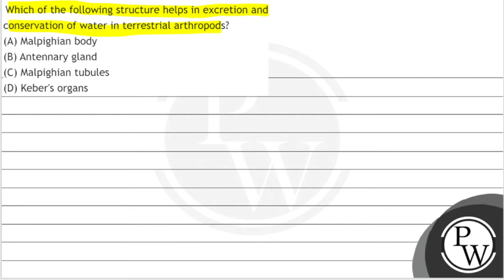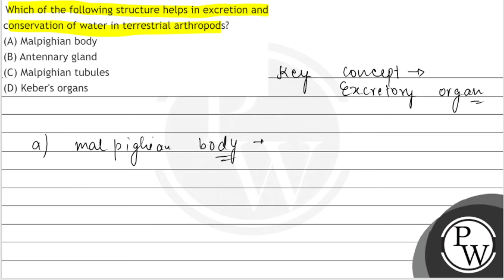Which of the following structure helps in excretion and conservation of water in terrestrial art...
Which of the following structure helps in excretion and conservation of water in terrestrial arthropods?
(A) Malpighian body
(B) Antennary gland